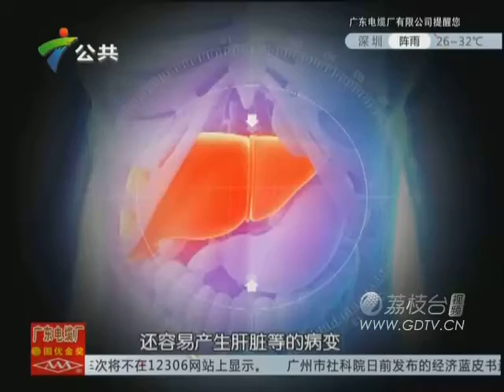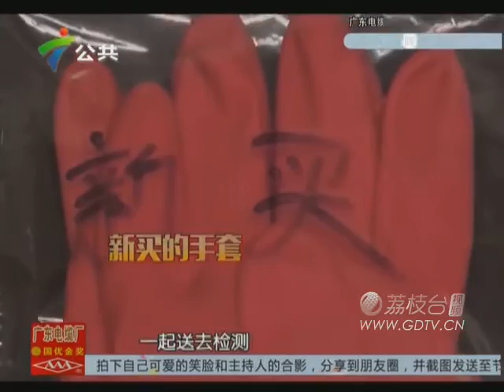20150813为什么网上说橡胶手套含苯